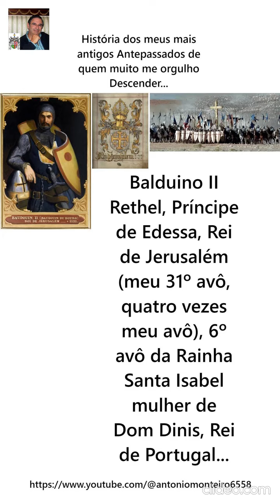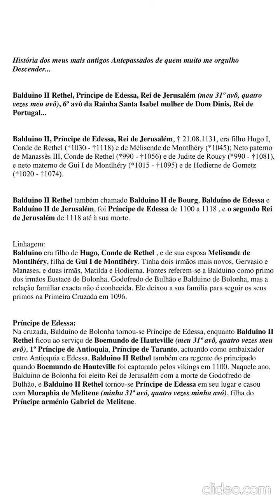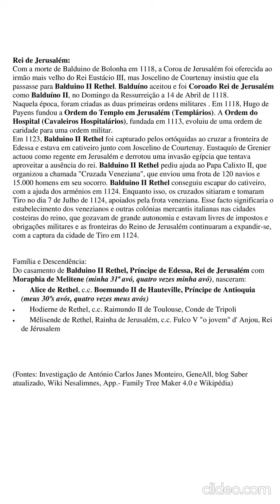Balduino II Rethel, Rei de Jerusalém, Príncipe de Edessa (por António Carlos Janes Monteiro)